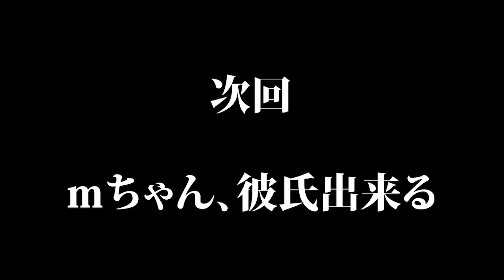【ピグパ】2年前に爆発させた"リア充"をまた爆発させてみた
今回の動画の内容
2年前に僕がリア充爆発したカップルの女の子と
そのあとどういう感じになったか聞いてみたら
衝撃の事実が.

(目次)
0:00 本編
0:43 Mちゃんと再開
2:01 最近のMちゃんの恋愛事情
3:21 次回予告

●僕のおすすめ動画はこちら(タップしたら見れるよ)

【ピグパ】浮気されて傷付いてる女の子を救う為に恋のキューピットになります！

X(旧Twitter)、Instagram、TikTokはやってません。